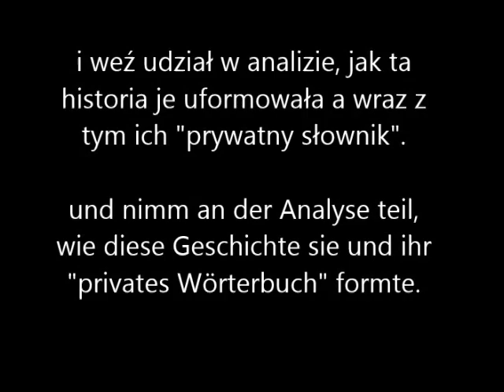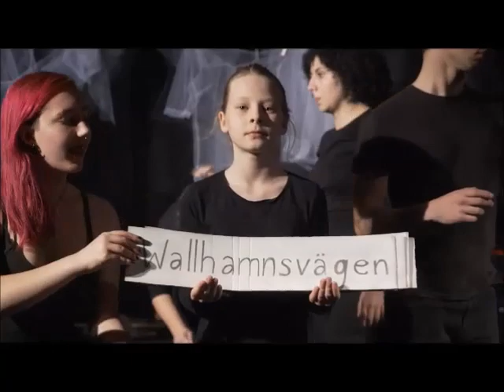"W tym ciele była dusza milionów"/"In diesem Körper war eine Seele von Millionen Wesen"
Dramaturgia & Tekst/Dramaturgie & Text: Sophie Delest
Reżyseria/Regie: Agnes Oberauer
Wykonawcy/Schauspieler: Adam Ben Jaafar, Agnieszka Kompanicka-Dyczko, Igor Grekov, Magdalena Dyczko, Samar Ouadhani und Roksana Sadłowska.
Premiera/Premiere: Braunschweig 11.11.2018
Organizator/Organisator: Deutsch-Polnischer Hilfsverein POLDEH e.V
Projekt sfinansowany przez/Finanziert von: SANDDORF STIFTUNG, KULTURINSTITUT BRAUNSCHWEIG, Deutsch-Polnischer Hilfsverein POLDEH e.V

Muzyka/Music: René Aubry, Philip Glass, Dakha Brakha

Spektakl powstał w ramach międzynarodowego i wielokulturowego projektu "Naród jako produkt swojej historii" prowadzonego z okazji 100-nej rocznicy odzyskania przez Polskę niepodległości.

Das Theaterstück entstand im Rahmen des internationalen und multikulturellen Projekts "Eine Nation als Produkt ihrer Geschichte" geführt  zum 100. Jahrestag der Wiedererlangung der Unabhängigkeit Polens.

W konkursie form teatralnych młodej Polonii z całego świata „Mam talent 2019” twórcom przyznano za ten spektakl nagrodę specjalną za kulturotwórczą działalność w społeczności lokalnej, a zwłaszcza za tworzenie w ramach teatru amatorskiego pola do integrowania się przedstawicieli różnych narodowości. Konkurs odbył się pod patronatem Senatu RP.

Für dieses Theaterstück wurde 2019 dem Produktionsteam im Wettbewerb der Theaterformen der jungen polnischen Emigranten in der ganzen Welt: “Mam Talent 2019‘“ der Sonderpreis für kulturbildende Aktivitäten sowie die Erschaffung eines neuen kulturellen Raumes für die Integration von Menschen aus verschiedenen Kulturkreisen im Rahmen der Sektion „Amateurtheater“ verliehen. Der Wettbewerb fand unter dem Patronat des Senats der Republik Polen statt.